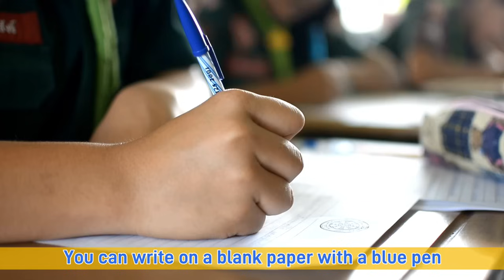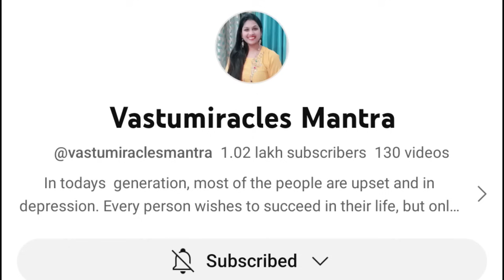SUPER POWERFUL NUMBER जिसे सिर्फ हाथ पर लिखते ही जो चाहोगे वह miracle होगा,attract everyone,love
• 1बार छोटी सी चीज ...

Weightloss fast

Hanuman chalisa

powerful hanky